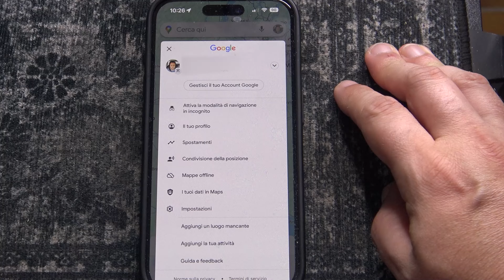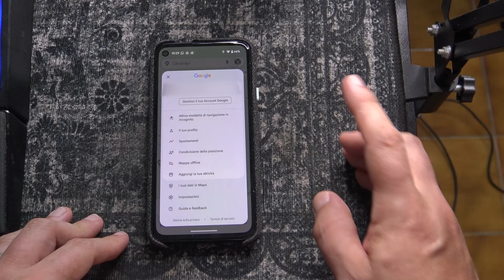Come impostare casa e lavoro su Google Maps (iOS e Android)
Vediamo come impostare gli indirizzi di casa e lavoro su Google Maps.